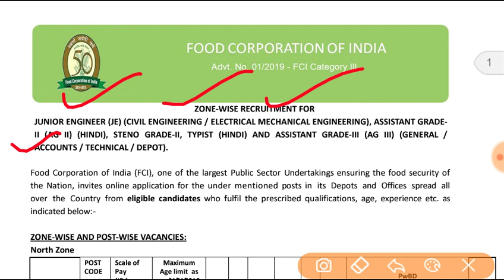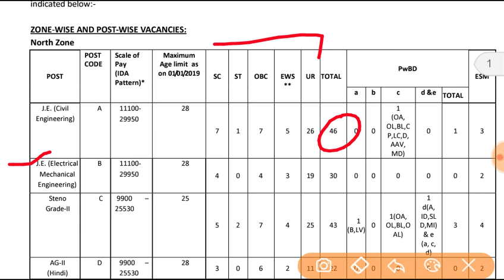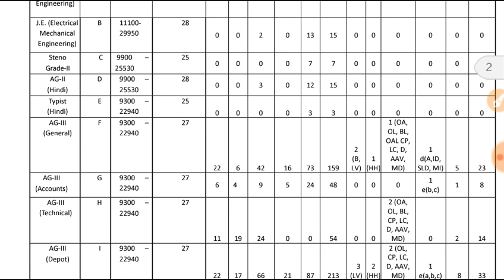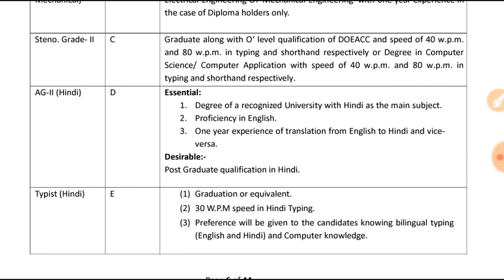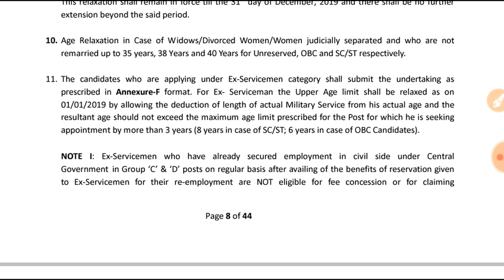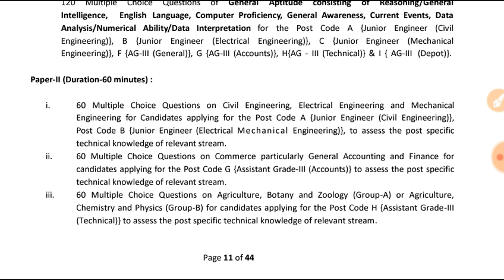FCI JOBS NOTIFICATIONS OUT 2019